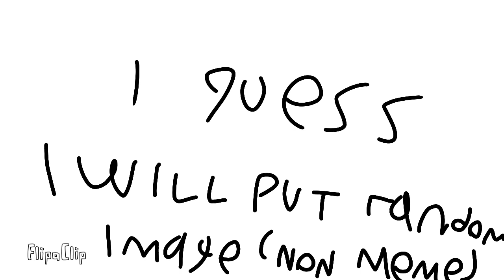Parkour note season 2 teaser trailer... (Roblox obby creator) (read description)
to be honest the watermark is annoying

welcome to parkour note season 2 (in Roblox obby creator) this is where the hard obby in the world! (not really) there's some couple trolls but there's a storyline! guess the theory

time stamp:
0:00 intro
0:13 danish
0:16 su
0:19 potato man
0:22 kenz
0:25 shadow Danish (non canon?)
0:28 hihi
0:31 phantom Danish (melted)
0:35 abra
0:38 mysterious
0:41 combinted
0:44 player [aka you] and the warden
0:48 paradex
0:52 noob and noobthebestking1224 (canon)
0:54 outro (kind of)

characters:
Danishtheducky
potatoman7402
su82s
kenz290111 (I think he's name)
ihihdcm2
Abracadabra_2656F
noobthebestking1224
Danishtheshadow
NotHerobrineHunter

non player character:
the warden
next-years
paradex

neutral character:
player (AKA you!)
Mr cat
the combination (non canon)
Noob

New character:
Ultra

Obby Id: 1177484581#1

thanks you so much for the 100 lieks from my obby! thanks🤗

well you see... DOES ANY PEOPLE USE THIS MUSIC AND GETTING COPYRIGHT FROM THEY VIDEO? GOD